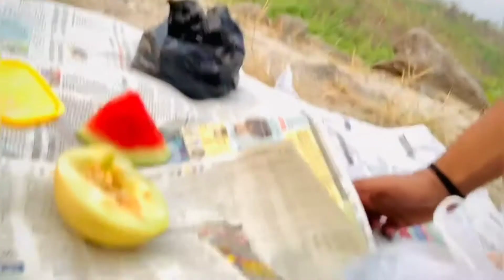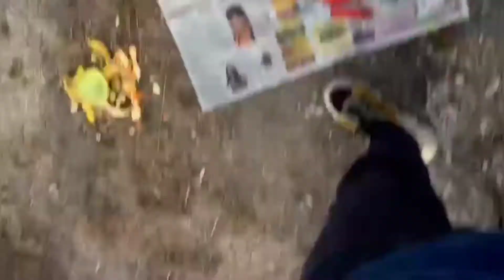An exhilarating experience...the best Iftaar ever...on hill top...⛰️⛰️⛰️